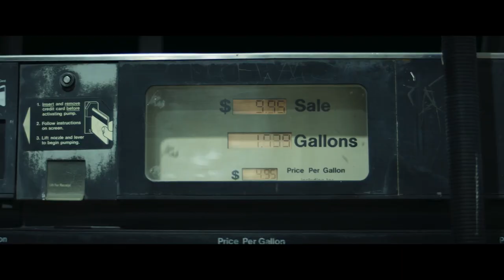NIGHT OF THE HUNTED (Shudder) 2023 Movie Review - Boys On Film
Phil Marriott, Chris Hartiss and Matt Keppel review NIGHT OF THE HUNTED, directed by Franck Khalfoun, written by Khalfoun & Rubén Ávila and starring Camille Rowe and Monaia Abdelrahim.

When an unsuspecting woman (Camille Rowe, No Limit) stops at a remote gas station in the dead of night, she’s made the plaything of a sociopathic sniper with a secret vendetta. To survive she must not only dodge his bullets and fight for her life, but also figure out who wants her dead and why.

00:00 Introduction
00:25 Synopsis
01:36 Unpacking
17:27 Verdict